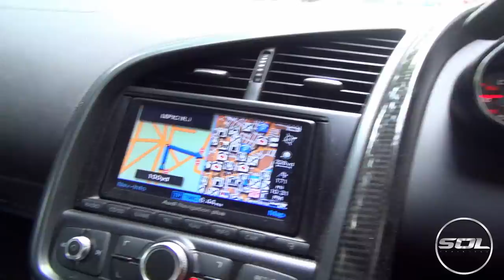Supercar Problem in Paris: MY WORST NIGHTMARE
The worst possible nightmare in Paris. Stuck in gridlock traffic with a poorly supercar!